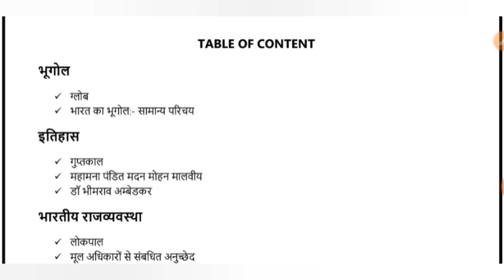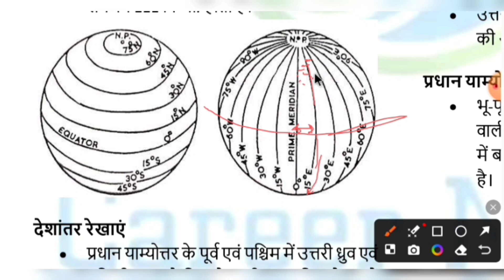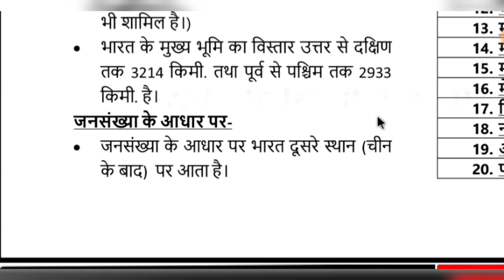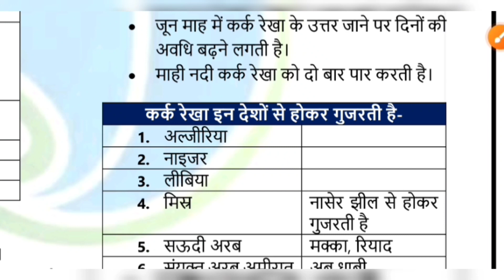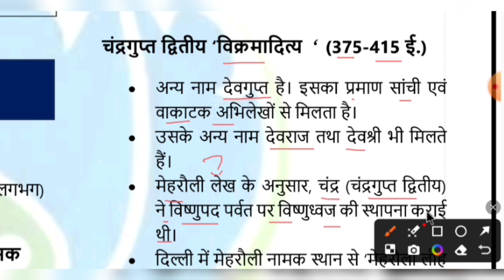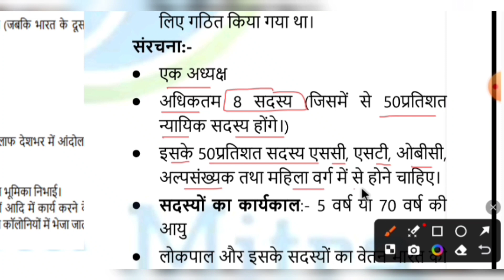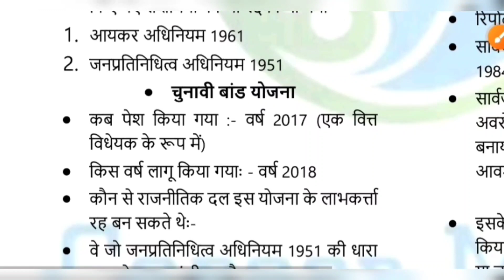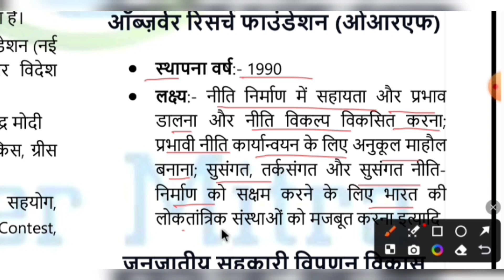uppcs & ro aro paid course ब्रह्मास्त्र बैच।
For PAID DESCRIPTIVE MCQ PDF

THANKS FOR BEING WITH CAREER MITRA.